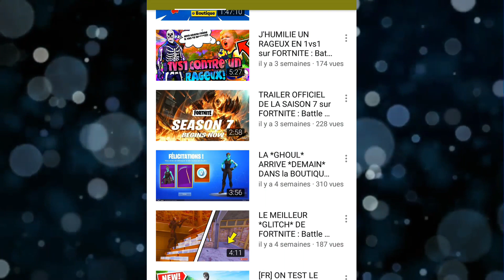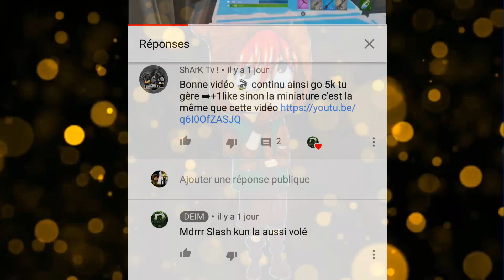DEIM, LE PIRE YOUTUBEUR FORTNITE NEWS !?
Wesh les rhey ces aurel ! ✌️

Aujourd'hui nouvelle vidéo n'hésitez pas à like si vous avez aimé 👍
Et donne moi ton avis en commentaire ! (attention toutes insultes sera supprimé !) 🗨️

🎮Mon gamertag🎮: aurel95550
Mon discord: Aurel_#5068
Et ces tout !

À pluuuuuus 👋